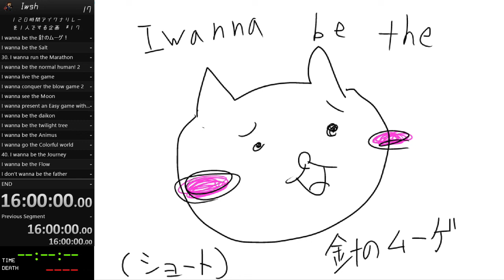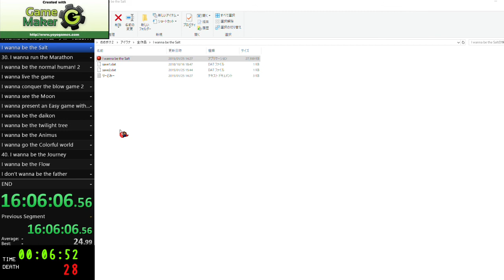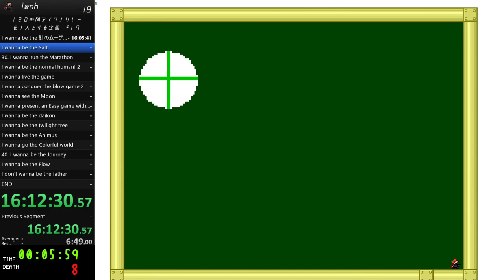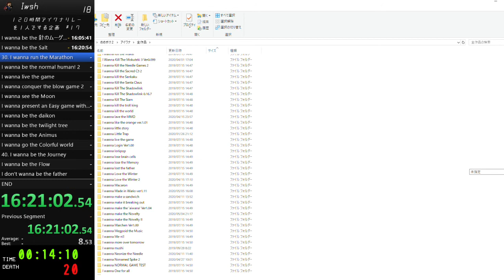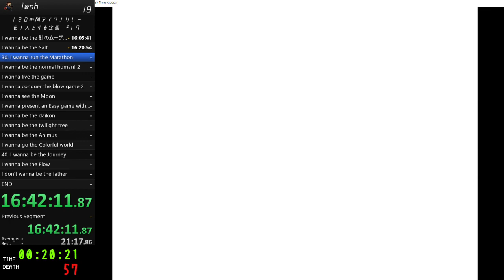【#17】120時間アイワナリレーを1人でやる企画